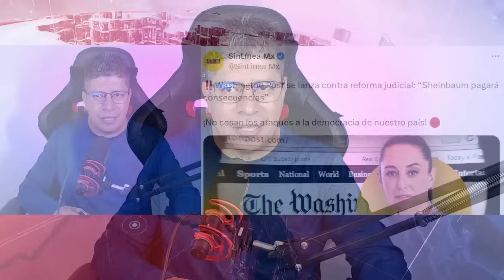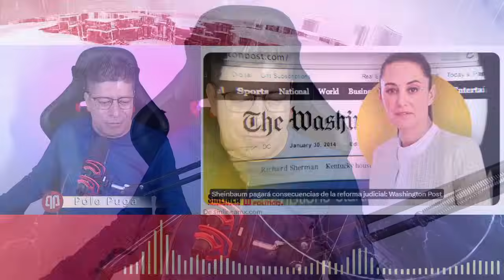GOLPE DEMOLEDOR AL PRIAN, CHINA LE ENTRA CON MEXICO, FINAL FELIZ